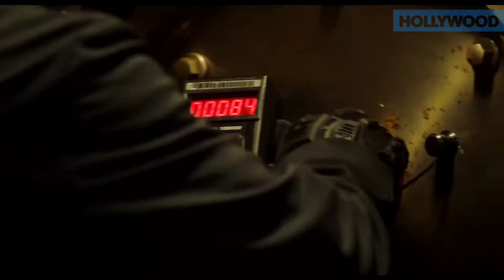10 MINUTES GONE Official Trailer (2019) Bruce Willis, Michael Chiklis, Action Movie HD